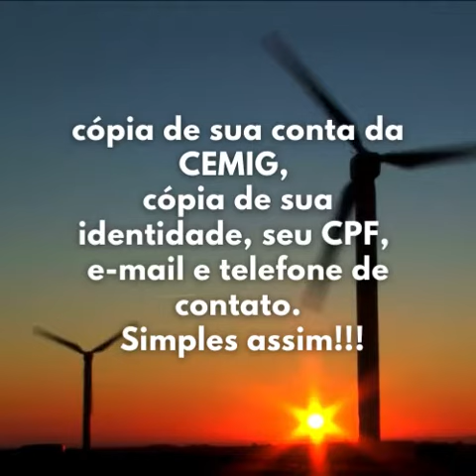Capim Branco e Capinópolis Como conseguir desconto na conta de luz Cemig pessoa física jurídica?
Capim Branco e Capinópolis: Como conseguir desconto na conta de luz Cemig pessoa física e jurídica?
15% a 22% desconto na conta de energia da Cemig pessoa física e jurídica.
Como economizar de 15% a 22% desconto na conta de energia da Cemig pessoa física e jurídica?

Redução no valor da conta da Cemig BH MG.
Empresarial: Economia de15% até 22% na sua conta de energia;
Residencial: Economia de 15% na sua conta de energia;

Conta de luz da Cemig - lis ligth.
01) Investimento zero.
02) Sem obra.
03) Sem qualquer tipo de taxa.
04) Tudo feito 100% online.
05) E sem fidelidade.

Iremos cadastra-lo em uma de nossas usina para receber o desconto, feito o cadastro você recebe um contrato por email para assinar virtual.
Tudo muito simples e rápido.

Lista de documentos que você deve nos enviar por e-mail  para que possamos fazer seu cadastro e conceder o seu desconto.

Empresarial: Pessoa Jurídica CNPJ
Economia de 15% até 22% na sua conta de energia;
Sem investimentos; Energia sustentável;
Documentos digitalizados necessários:
01) cópia da última conta de energia elétrica da Cemig;
02) cópia do contrato social;
03) cópia do cartão CNPJ;
04) cópias da identidade e CPF de todos os sócios;
05) Um e-mail do responsável;
06) telefone de contato.

Residencial: Pessoa física CPF
Economia de 15% na sua conta de energia;
Documentos digitalizados necessários:
01) copia da ultima conta de energia elétrica da Cemig;
02) cópias da identidade e CPF;
03) Um e-mail do responsável;
04) telefone de contato;

A geração de energia solar é feita no parque Solar Fazenda do Sol, em Uberlândia/ MG, região com rica irradiação solar. A Fazenda do sol gera a energia que você consome de forma limpa e sustentável, sem investimento, sem obras e sem fidelidade.

O objetivo é permitir que as pessoas possam reduzir seus custos com a energia renovável, em forma de compensação na conta de luz.
COMO FUNCIONA

Ao aderir ao consorcio (pessoa jurídica) ou cooperativa (pessoa Física), que é feito com um simples cadastro no site da Lis, você contrata a quantidade de energia conforme seu perfil de consumo.

Esta cota de consumo é calculada com base no histórico de suas últimas 12 contas de energia. A energia chega até você através da rede da CEMIG, que continua sendo responsável pela entrega e medição mensal.
BENEFÍCIOS DA lis Light

Nosso principal benefício é a economia de energia sem nenhum investimento! Você pode consumir sua própria energia sem custo e sem fidelidade.

Produzir e consumir sua energia de forma sustentável, aproveitando o potencial solar do Brasil, é outra vantagem para você.

Por último, e não menos importante, parte da sua economia apoia o maior projeto de proteção do cerrado mineiro.

Venha conhecer a lis Light!
Geramos energia limpa e injetamos na rede da CEMIG.
Investimento zero, tudo feito 100% online e sem fidelidade.

Visite nosso site e comece a economizar hoje mesmo!

lis Light
Cemig BH MG o que precisa para ter desconto na conta de luz?
Avenida Raja Gabaglia 2000 - sala 931 - Torre 01
Estoril - Belo Horizonte - MG, CEP:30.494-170
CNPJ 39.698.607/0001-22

Ganhe de 15% até 22% na sua conta de luz da Cemig.
Isenção de qualquer tipo de taxa e sem qualquer tipo de obra.
Basta cadastrar em nosso site que mandaremos a lista de documentos necessários.
Pessoa física e Pessoa Jurídica.